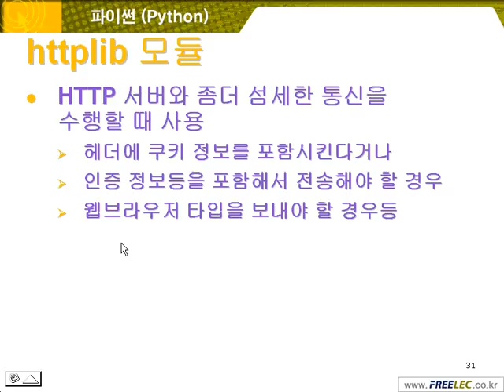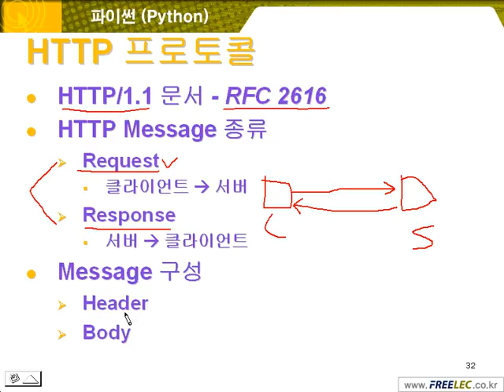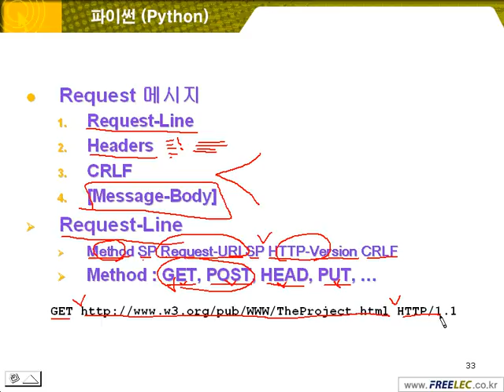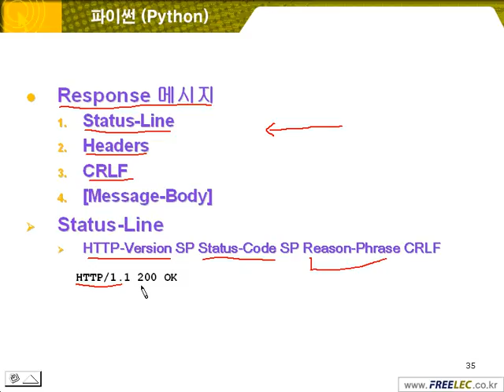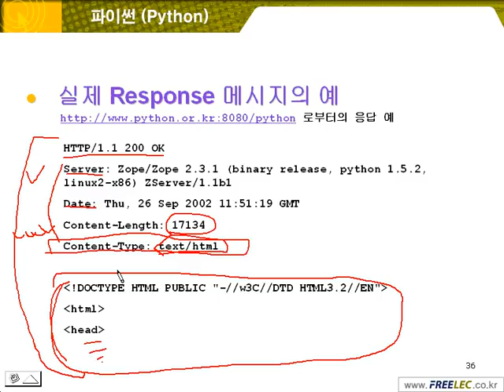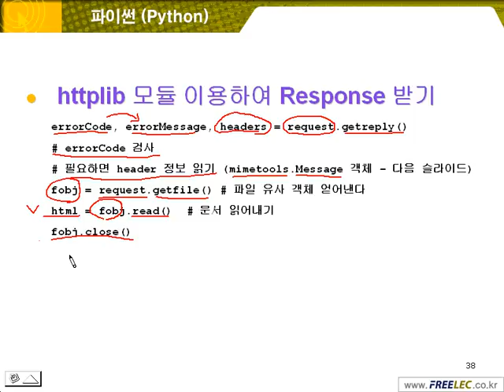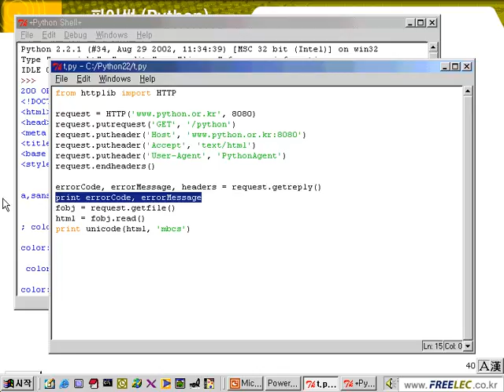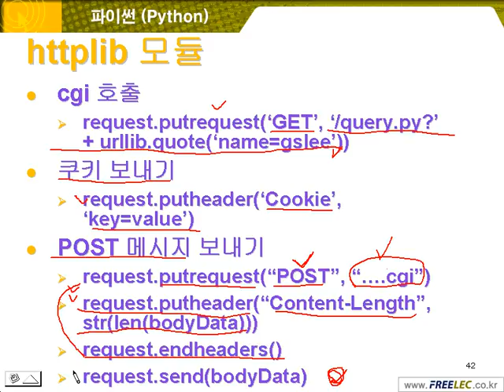15 07 httplib 모듈